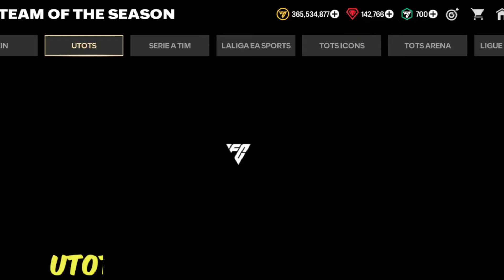HOW TO GET 99 UTOTS POINTS RONALDO MESSI GLITCH 97-99 EXCHANGE PACK OPENING IN EA FC FIFA MOBILE 24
Tots
Tots 24
Tots 2024
Fc Mobile Tots
Tots Fc MObile
Tots Ronaldo fifa mobile
Ronaldo tots fifa mobile
Cristiano Ronaldo tots fifa mobile
fc mobile
Tots Ronaldo
Ronaldo tots fifa 23
Tots fifa mobile
Tots fifa mobile 24
Tots fifa mobile 23
Tots fifa mobile pack opening
Fifa mobile Tots
Ea Fc Tots
Ea fc mobile 24 Tots
Ea Fc Mobile
Tots fifa
Team of the Season 24
Team of the Season 2024
Team of the Season Fc Mobile
Fc mobile Team of the Season
Team of the Season Fifa Mobile
Team of the Season Ea fc mobile
Team of the Season Fc 24 Mobile
Team of the Season Fc Mobile 24

utots fc mobile
fc mobile utots
utots fifa mobile 23
utots fifa mobile
utots fifa mobile 23 glitch
utots glitch
utots pack opening
utots rewards fc mobile
fifa mobile utots
ea fc mobile utots
utots points
how to get utots points
how to get utots points in fc mobile
how to get utots point in fc mobile
how to get utots points in ea fc mobile

Tots Messi
Tots Messi fifa mobile
Tots Event FC Mobile

Tots Messi
La liga tots
La liga tots 24
la liga tots 2024
la liga tots fc mobile
Fc mobile la liga tots
Fc Mobile Tots la liga
tots la liga fc mobile
tots ligue 1 fc 24 mobile
fifa mobile ligue 1

laliga fc mobile
fc mobile laliga
fc mobile laliga tots

Toty fc mobile
best st in fc mobile

Johan cryuff
cryuff
fc mobile cryuff
cryuff fc mobile

fifa モバイル 最強
fifa mobile apk hàn quốc
fifa mobile 2024
fc mobile team builder
fc mobile nexon
football games
codashop fc mobile
love fifa mobile
best striker in fc mobile

fc mobile 24 tutorial
ea fc mobile 24 tutorial
fc mobile tutorial
beginner guide for fc mobile
tutorial guide for fc mobile

New fifa mobile updates
fc mobile player compare
fc 24 mobile

how to rank up players in fc mobile

how to rank up in ea fc mobile
how to rank up in fc mobile

how to make coins in fc mobile

how to make millions of coins in fifa mobile
how to make millions of coins in fc mobile
how to get millions of coins in fifa mobile
how to get millions of coins in fc mobile.